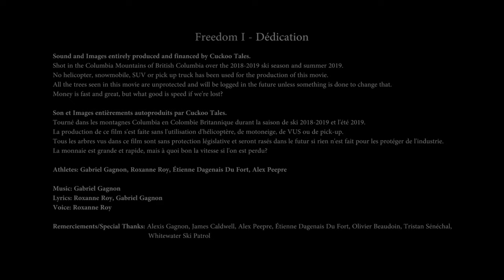Freedom I - Dédication // Pillows of Snow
Sound and Images entirely produced and financed by Cuckoo Tales.
Shot in the Columbia Mountains of British Columbia over the 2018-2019 ski season and summer 2019.
No helicopter, snowmobile, SUV or pick up truck has been used for the production of this movie.
All the trees seen in this movie are unprotected and will be logged in the future unless something is done to change that. Money is fast and great, but what good is speed if we're lost?

Son et Images entièrements autoproduits par Cuckoo Tales.
Tourné dans les montagnes Columbia en Colombie Britannique durant la saison de ski 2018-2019 et l'été 2019.
La production de ce film s'est faite sans l'utilisation d'hélicoptère, de motoneige, de VUS ou de pick-up. Tous les arbres vus dans ce film sont sans protection législative et seront rasés dans le futur si rien n'est fait pour les protéger de l'industrie. La monnaie est grande et rapide, mais à quoi bon la vitesse si l'on est perdu?

Athletes: Gabriel Gagnon, Roxanne Roy, Étienne Dagenais Du Fort, Alex Peepre

Lyrics: Roxanne Roy, Gabriel Gagnon
Voice: Roxanne Roy

Remerciements/Special Thanks: Alexis Gagnon, James Caldwell, Alex Peepre, Étienne Dagenais Du Fort, Olivier Beaudoin, Tristan Sénéchal, Whitewater Ski Patrol